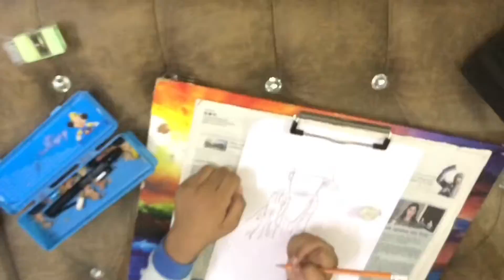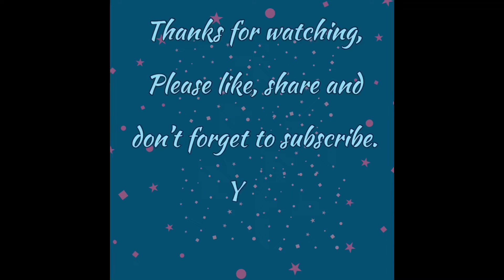How to draw Shiridi Sai Baba | Pencil Drawing | Pencil Art of Sai Ram | Pencil sketch God Sai Nath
How to draw Shiridi Sai Baba | Pencil Drawing | Pencil Art of Sai Ram | Pencil sketch of God Sai Nath